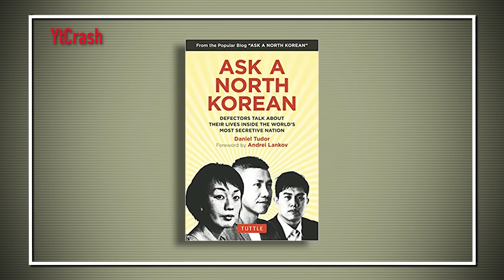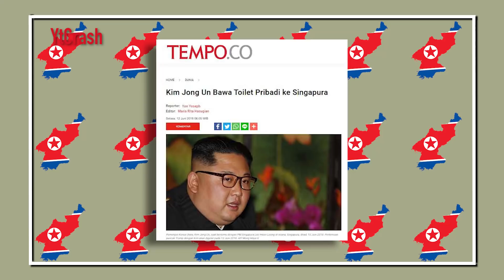Kim Jong Unch Bakal Marah Kalo Tahu Fakta Tentang Dirinya ini Disebar...!!??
YtCrash - Siapa yang tak kenal dengan pemimpin muda Korea utara yang penuh kontroversi ini. Tau kah kamu guys ada beberapa fakta tak biasa yang ada pada dirinya, kira2 Kim bakal marah ga ya kalo fakta tentang dirinya ini disebar???

0304 4B Fakta Kim Jong un ytc